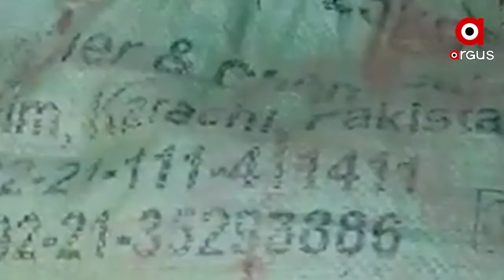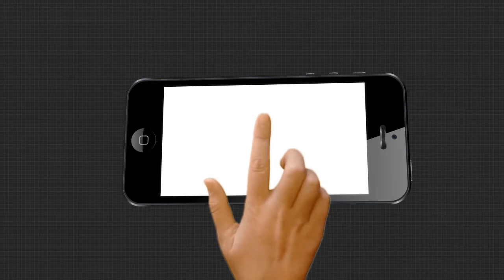ସୁଡଙ୍ଗ ଏବଂ ଡ୍ରୋନ ସାଜିଛି ଭାରତ ବିରୋଧୀ ରଣନୀତି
ଜାମ୍ମୁରେ ସକ୍ରିୟ ରହିବା ପାଇଁ ପାକିସ୍ତାନ ଗ୍ରହଣ କରିଛି ଋଣନୀତି...ସୁଡଙ୍ଗ ଏବଂ ଡ୍ରୋନ ସାହାସ୍ୟରେ ଆତଙ୍କବାଦଙ୍କୁ କରାଉଛି ଅନୁପ୍ରବେଶ.